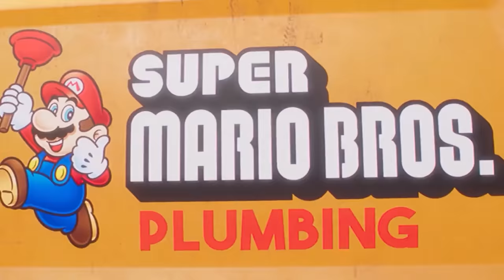Super Mario Movie - 8 Minutes of Trailers, Clips and Screens (All Trailers) [4K]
►(2023)